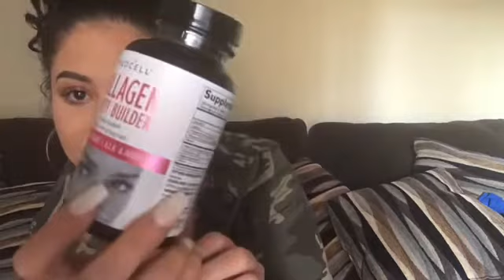My bbl journey | 2 weeks pre op